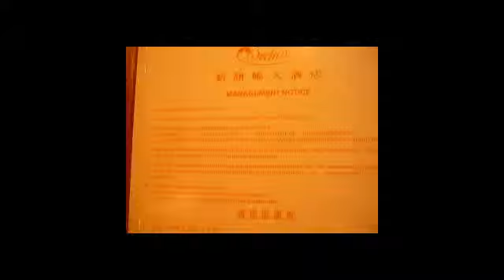New Orchid Hotel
- Home of the Travel Gurus

Visit GuideGecko for the most comprehensive travel information on Singapore and beyond!